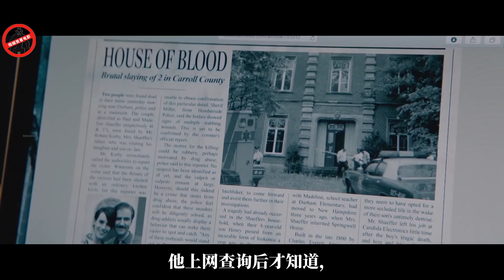黑科技、複製人、平行世界，這部科幻電影里全都有，狗血程度爆表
好好的科幻片被活生生拍成了倫理劇